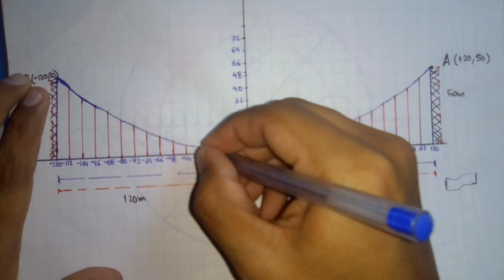LA PARÁBOLA Y EL PUENTE COLGANTE. Geometría Analítica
HOLA. EL PROBLEMA ES:
 Un grupo de alumnos desea participar en un concurso de Robótica en Tokio, Japón. Para esto, necesitan patrocinio económico, por lo que se dirigen a una constructora civil solicitando su apoyo. El gerente de la constructora les dice, estoy dispuesto a colaborar en el patrocinio,  siempre y cuando,  ustedes construyan una maqueta de un puente colgante de  240 𝑚  de largo, la altura de cada torre es de  50 𝑚 𝑒 𝑡𝑟𝑜𝑠  ubicadas en los extremos, los cables verticales estarán separados cada  8 𝑚 𝑒 𝑡𝑟𝑜𝑠 . El puente colgante debe cumplir con las características de una parábola. Incluyan la ecuación de la cuerda de acero que formará la parábola y la longitud de cada cuerda vertical del puente. Y las consideraciones que debe tomar para generar su ecuación. También, indiquen la escala de construcción del puente. Supongan que ustedes forman parte de ese grupo que participará en el concurso de Robótica y les interesa el patrocinio. Construyan la  maqueta  que  solicita  la  constructora para  patrocinar  el  viaje  a Japón.